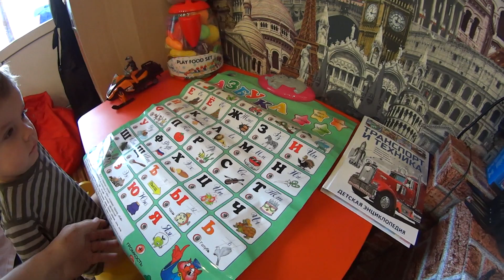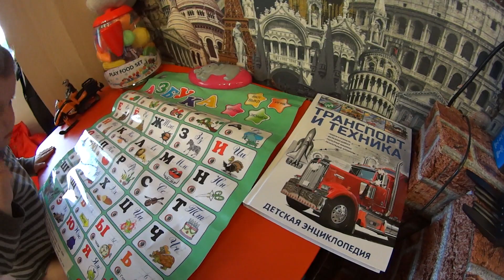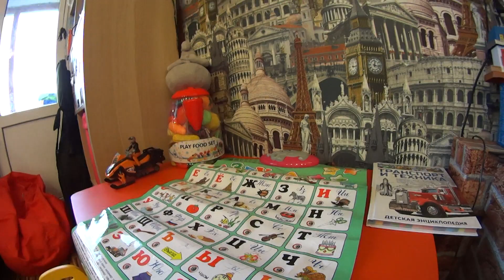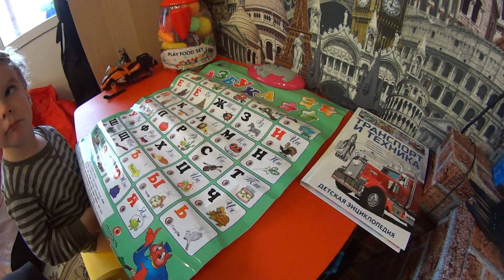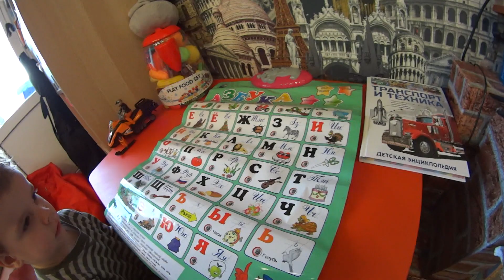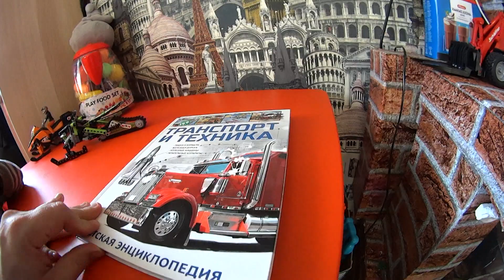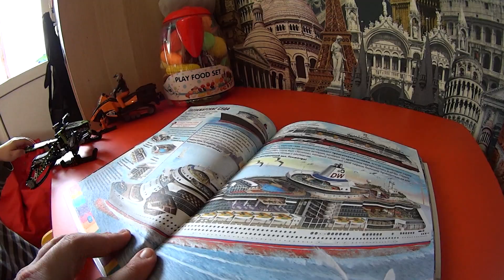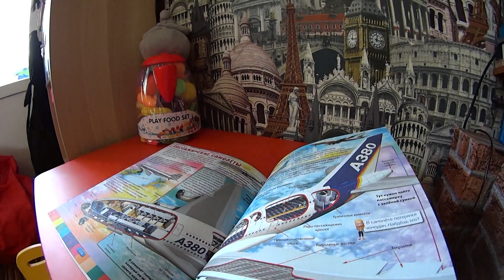Челлендж для малыша: "Интерактивный Алфавит". Мотя изучает азбуку отгадывая предметы и персонажей.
Продолжение видео про распаковку подарков и обзор на игрушки, подаренные Матвею на 23 февраля. И в этой части видео Матвей изучает алфавит и играет в игру, очень быстро отгадывая предметы и персонажей. Замечательная развивающая азбука для ребёнка от 2х до 4х лет. А так же листаем замечательную книжку с машинами, самолётами, строительной техникой и кораблями

Описание игрушки АЗБУКА:
Настенная - настольная развивающая игра Азбука. Электронный звуковой плакат. Принцип игры в изучении русского алфавита в форме игры, задача -правильно ответить на все задания, которые предлагает игра. Со звуковыми и световыми эффектами.